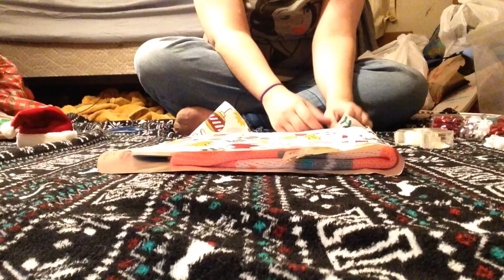Wrapping Gifts & Eating Pizza (Gma+Gpa, Britney, Jess DON'T WATCH THIS VIDEO)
YouTube.com/TheRealMeKatie

Instagram.com/katiemhartung
Instagram.com/britneyparisbaileymae
Instagram.com/kmhphotographyphotos

Twitter.com/katiemhartung